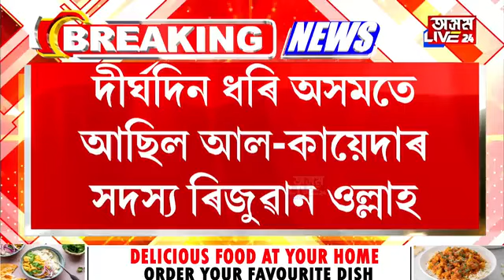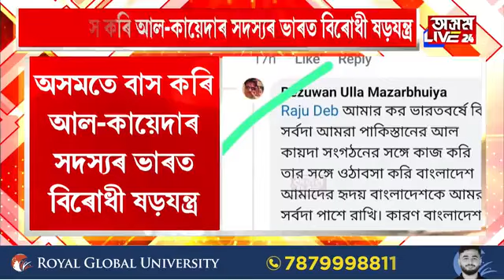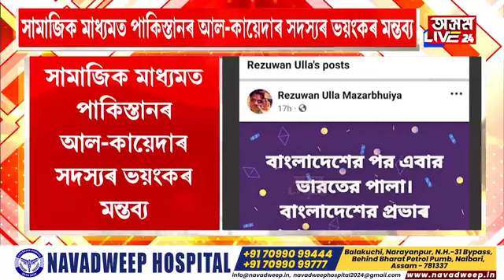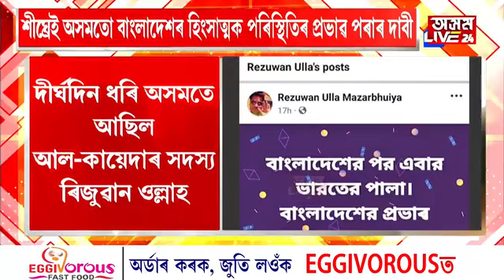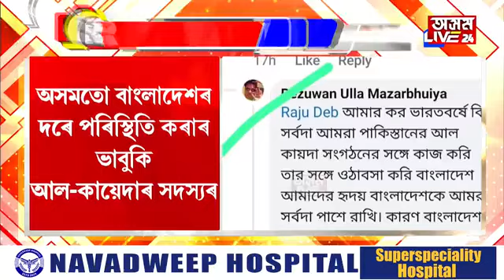অসমতে থাকি অসমক বাংলাদেশ কৰাৰ ভয়ংকৰ ষড়যন্ত্ৰ।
অসমতে থাকি অসমক বাংলাদেশ কৰাৰ ভয়ংকৰ ষড়যন্ত্ৰ। দীৰ্ঘদিন ধৰি অসমত বাস কৰা নিষিদ্ধ ঘোষিত সংগঠনৰ সদস্যৰ চাঞ্চল্যকৰ স্বীকাৰোক্তি। ৰাজ্যত গ্ৰেপ্তাৰ পাকিস্তানৰ সন্ত্ৰা*বাদী সংগঠনৰ সদস্য।